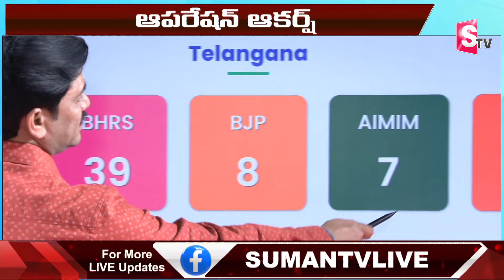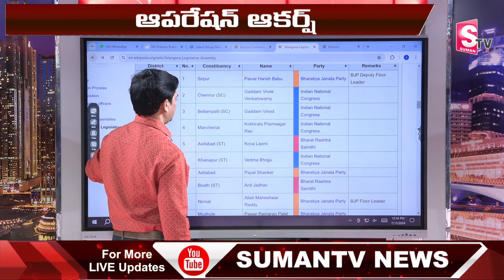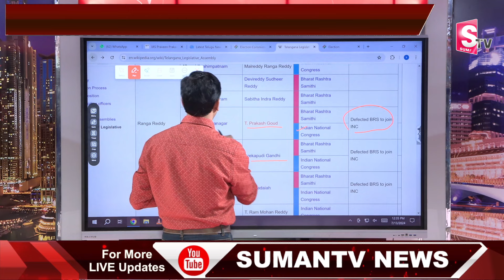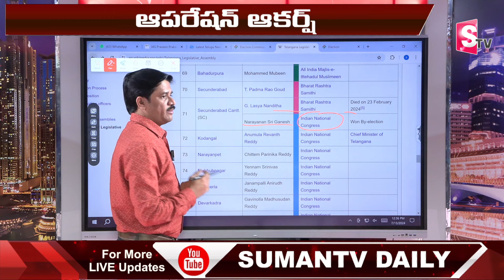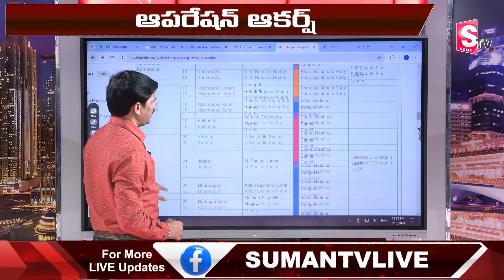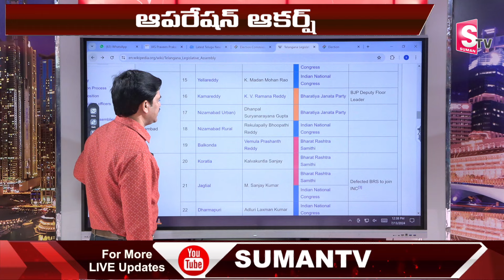Congress Operation Akarsh:10 More BRS MLAs Likely to Quit Party and Join Congress | Sumantv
Watch► Congress Operation Akarsh:10 More BRS MLAs Likely to Quit Party and Join Congress | @SumanTV